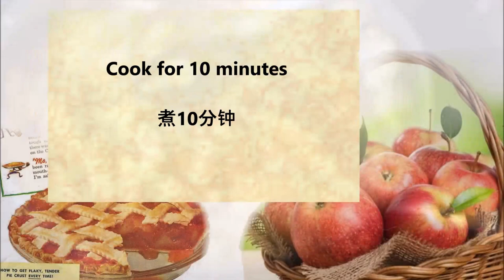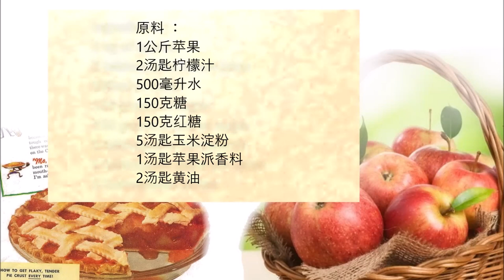Apple Cake Filling / 美国苹果蛋糕馅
English :
1 kg of apples
2 tablespoons lemon juice
500ml of water
150 grams of sugar
150 grams of brown sugar
5 tablespoons cornstarch
1 tablespoon apple pie spice
2 tablespoons butter

Peel the apples and cut into pieces (the pieces must not be too small).
Melt the butter in a saucepan and add the apples, then add the remaining ingredients and mix well.
Boil the apples for about 10 minutes.
Now pour the still hot apple pie filling into glasses and close.

中文：
1公斤苹果
2汤匙柠檬汁
500毫升水
150克糖
150克红糖
5汤匙玉米淀粉
1汤匙苹果派香料
2汤匙黄油

苹果去皮切块（块不能太小）。
在平底锅中融化黄油并加入苹果，然后加入其余成分并充分混合。
把苹果煮10分钟左右。
现在将仍然热的苹果派倒入玻璃杯中并关闭。